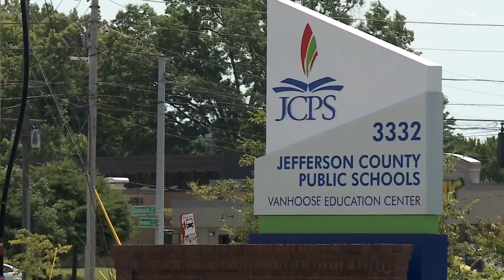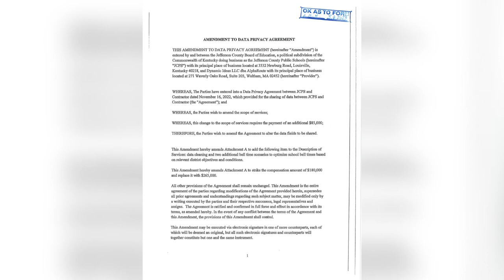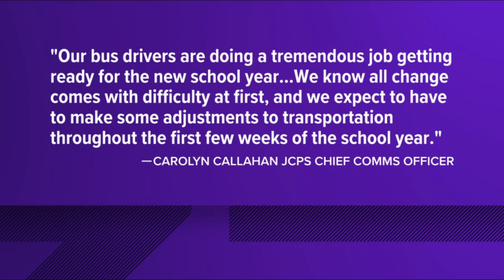School bus drivers union president 'fearful' of first day of school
Drivers were given routes designed by AlphaRoute, a company from Massachusetts that JCPS hired in November to optimize its bell schedule an new bus routes.